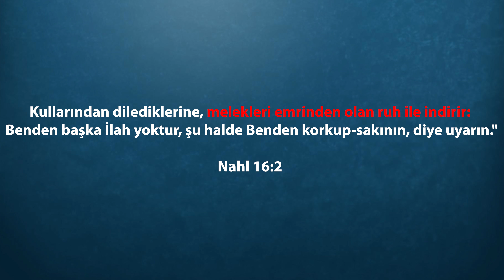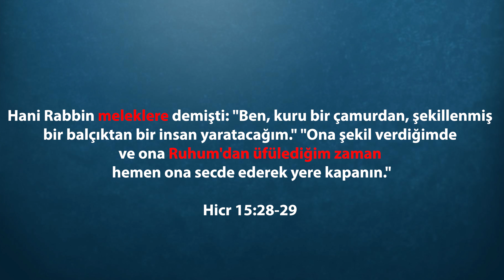Kuranda Ruh melek Cebrail olamaz | Deniz Kardeş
Kuran'da Ruh melek Cebrail olamaz. Ruh Allah'tan çıkar bu yüzden ebedidir, Cebrail ise yaradılışın bir parçasıdır. Kuran iki ayrı gruptan söz eder Ruh ve melekler.